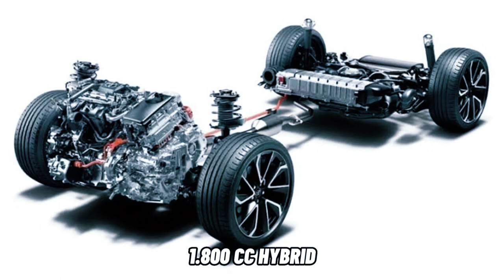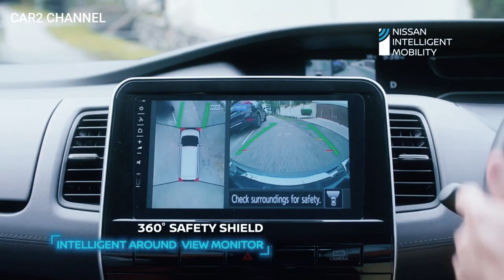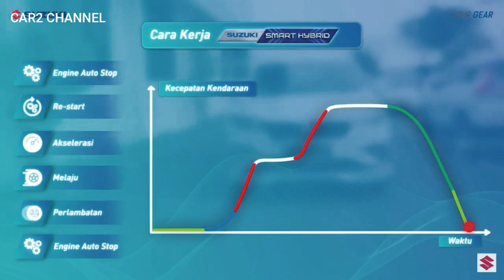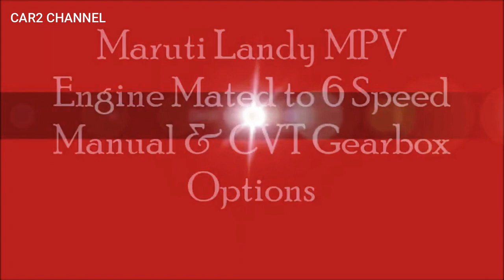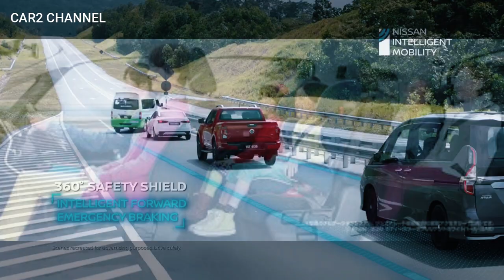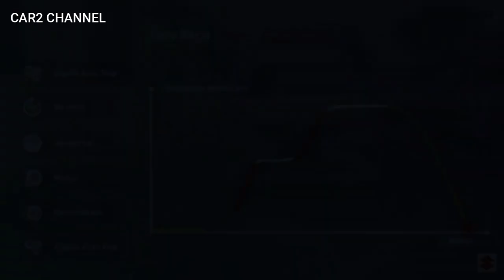SUZUKI LANDY 2022 - Desain perkawinan antara Nissan Serena dan Toyota Noah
Suzuki meluncurkan Big MPV  barunya.
Uniknya, sepintas desainnya menyerupai perkawinan antara Nissan Serena dan Toyota Noah.
Sedangkan untuk pacunya, Big MPV baru Suzuki ini kemungkinan akan dibekali mesin hybrid.
Jika Anda penasaran, MPV berukuran besar ini diberi nama Suzuki Landy. Tentu tidak di Indonesia karena perangkat ini dipasarkan di Jepang.

Suzuki Landy akan berhadapan dengan Nissan Serena, Mitsubishi Delica D:5, Toyota Noah, Toyota Voxy, Toyota Esquire dan Honda Step WGN.
Sebenarnya Suzuki Landy bukanlah produk yang benar-benar baru.
Karena pada generasi sebelumnya Suzuki Landy hadir dengan basis dan mesin Nissan Serena.